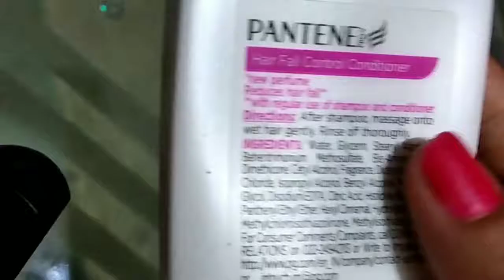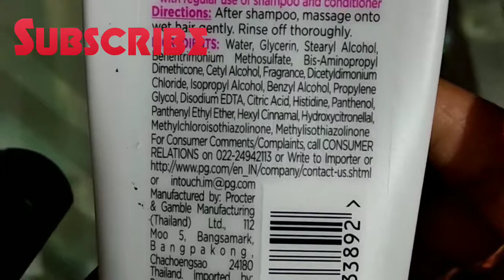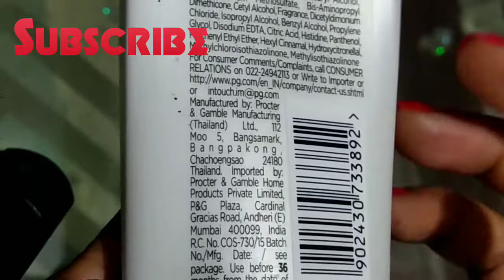My current hair conditioner review.